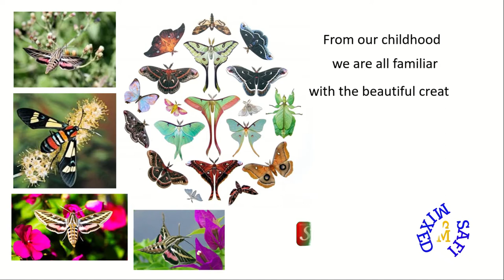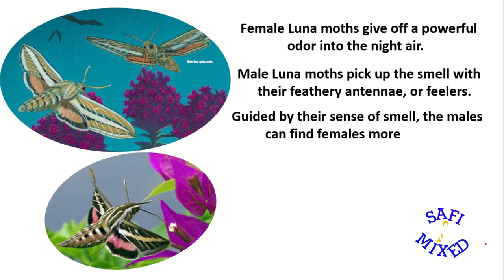A very strange characteristic of Moths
How do Luna moths meet their partners? A male moth can sense a female moth from around 8 kilometers.